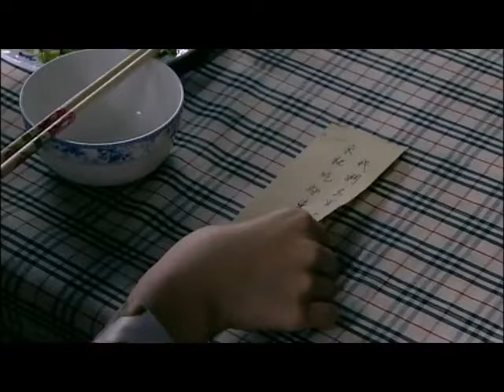【2023谍战剧】魅杀21丨主演:甄锡、黄海冰、王奎荣、苏瑾、丹琳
该剧讲述了上世纪40年代活跃在上海民间、由4个女人组成的抗日暗杀组织“杀狼花”，面对凶残的日寇，身负家仇国恨的一群巾帼英豪以非凡的勇气和智慧，谱写了一曲为民族大义而抗争、流血、牺牲的壮丽诗篇。